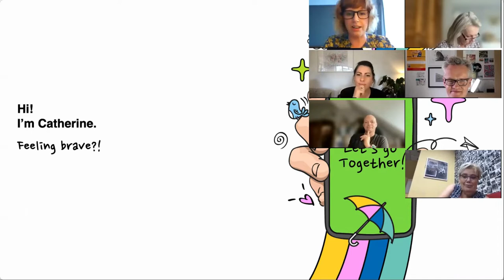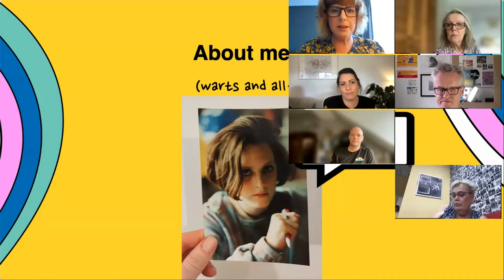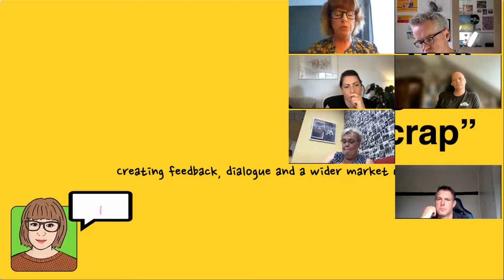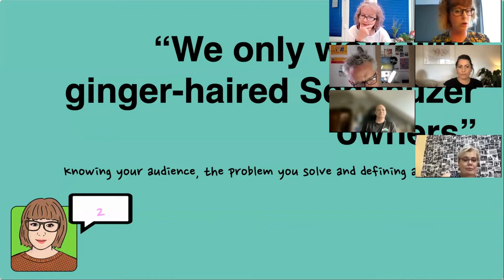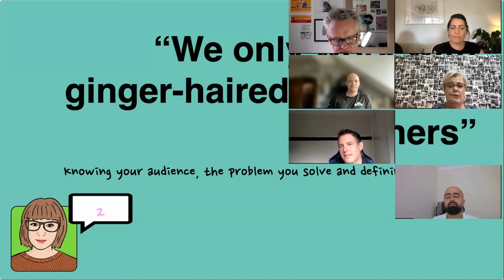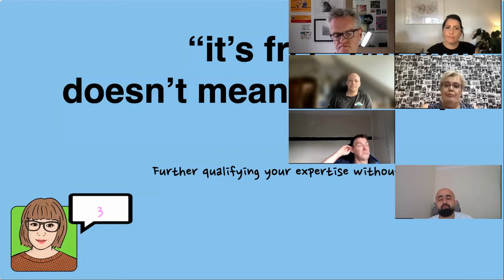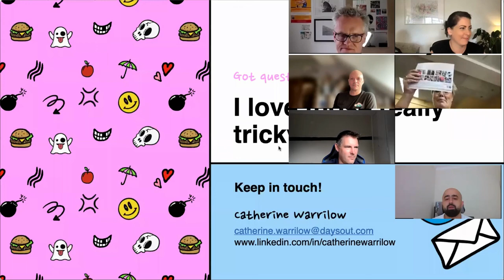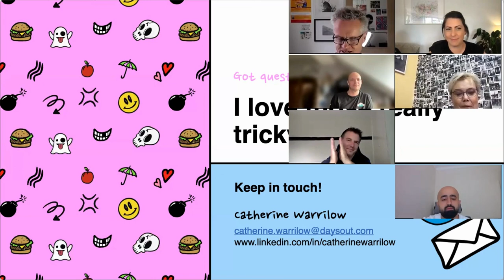Networking in... with Catherine Warrilow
The best talks at Networking in... resonate because they remind you of stuff you already know.

In this session, my "straight talking and comedic" friend Catherine Warrilow presented some business hacks that only the "bravest" business owners will try.

Catherine's talk was full of humour and insight with loads of great tips, tricks and great examples of "brave" best practice.

I've been following Catherine on LinkedIn for ages and would highly encourage you to give her and DaysOut a look.

Thanks to all in attendance.

07:30 is a tough start for some, but I hope the energy from TheAlliance gets you through :)

Onwards and upwards my friends

Px

Networking in…
What works for one person can sometimes be a complete turn off for another. We looked around at all the other groups, took the best bits; and did it our way.

We believe that the best networking groups are diverse in age, sex, race and religion. We also believe that people buy from people; we don’t exclude or have caps / exclusivity within a sector. If you want to win business in our rooms; you’ll win it because of who you are, what you do, and how you do it; rather than you being the only option. In our groups, you’ll have ample opportunity to tell your story, listen to everyone else’s, and then have the time to make all the connections you want.

Networking in South Oxfordshire & Vale of the White Horse

JOIN US ONLINE ON THE 1ST AND 3RD WEDNESDAY OF THE MONTH AT 7:30AM-9:00AM

Not all business networking was created equal and we think you’ll find our events quite special